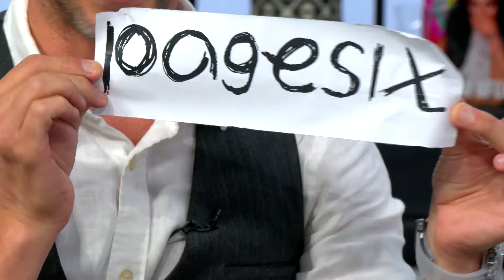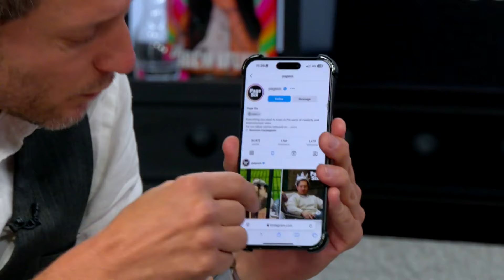Master Mentalist Lior Suchard is bringing his mind blowing show to NYC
Master Mentalist Lior Suchard stopped by the Page Six studios and literally left us all speechless! Known as one of the most famous mentalists in the world, he has performed for the biggest celebrities, including Jason Derulo, Drake, Oprah Winfrey, Kim Kardashian, Jennifer Lopez and The Jonas Brothers, just to name a few. Make sure to check him out live on December 1, 2024 at Town Hall in New York City. Check out the video to get a glimpse of what you can experience in person at his upcoming show.